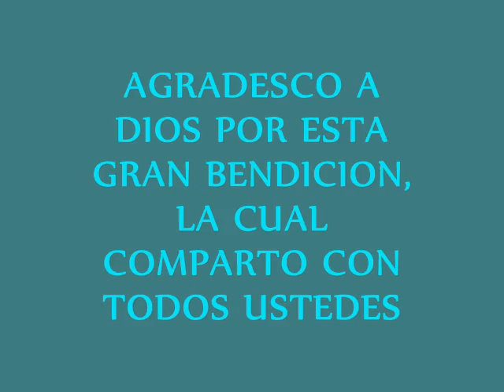WILBERTO ALVAREZ SOY YO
ESTA CANCION ES DE  LA AUTORIA DE WILBERTO ALVAREZ ESPERO QUE LES GUSTE